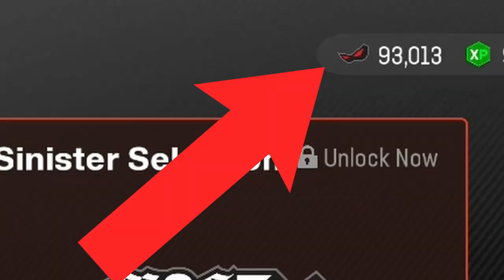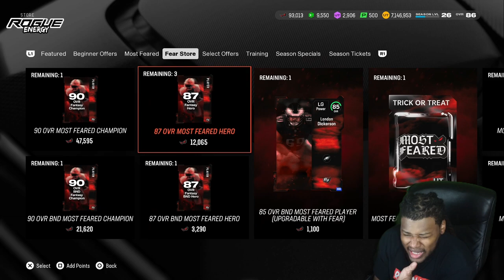IF I WAS STARTING MADDEN 25 ULTIMATE TEAM RIGHT NOW I WOULD DO THIS!